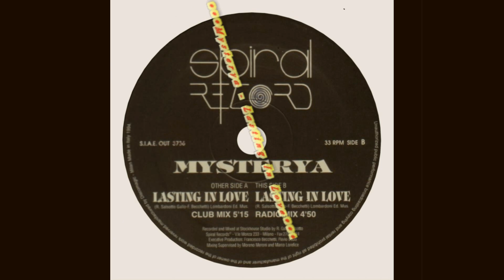Mysterya - Lasting In Love (Club Mix)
Label:Spiral Record ‎– OUT 3736
Format:Vinyl, 12", 45 RPM
Country:Italy
Released:1994
Genre:Electronic
Style:Italodance

Executive-Producer (Executive Production) – Flavio Dado, Francesco Becchetti
Recorded By, Mixed By – R. Gallo Salsotto
Recording Supervisor (Mixing Supervised By) – Marco Lorefice, Moreno Meroni
Written-By – F. Becchetti, R. Salsotto Gallo